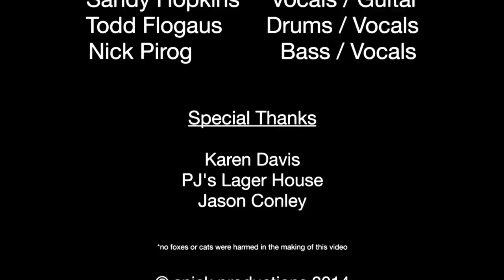Velveteen Rabbit-Two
Screenplay and Direction: Nick Pirog
Filmed in Detroit
"Two" Recorded and Produced: Bill Kozy SunRoom Studios
"Two" © Sandy Hopkins of Velveteen Rabbit